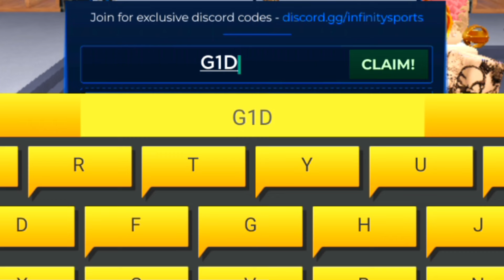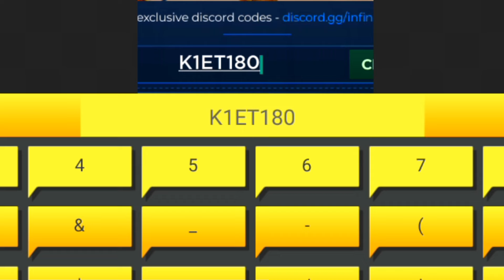⚠️HALLOWEEN🎃NEW⚠️BASKETBALL LEGENDS ROBLOX CODES 2024-BASKETBALL LEGENDS CODES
⚠️HALLOWEEN🎃NEW⚠️BASKETBALL LEGENDS ROBLOX CODES 2024-BASKETBALL LEGENDS CODES [ROBLOX], basketball legends ROBLOX CODES 2024 - basketball legends CODES 2024

Today in this interesting video we are going to tell you about New Redeem codes for basketball legends ROBLOX.. I hope you like this video.

Cover Topic :-

1) basketball legends codes
2) basketball legends codes 2024
3) basketball legends codes October 2024
4) codes for basketball legends 2024
5) codes for basketball legends October 2024
6) codes for basketball legends
7) roblox basketball legends codes
8) roblox basketball legends codes 2024
9) roblox basketball legends codes October 2024
10) basketball legends roblox codes

How to redeem codes in Basketball Legends...??

Follow the steps below to redeem codes in Roblox

1) Click on the CODES icon on the left side of the screen.

2) Type the code exactly as-is in the ENTER CODE HERE... textbox.

3) Click CLAIM! to obtain rewards.